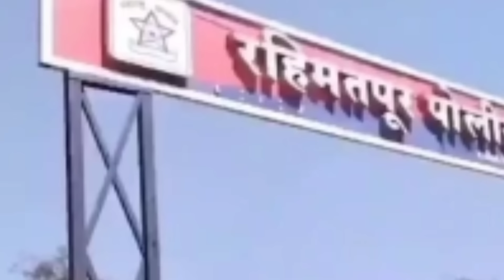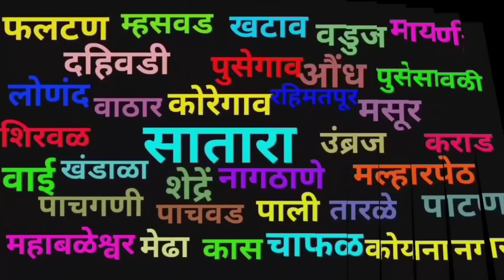Satara I आजच्या ठळक बातम्या I 16 March 2024